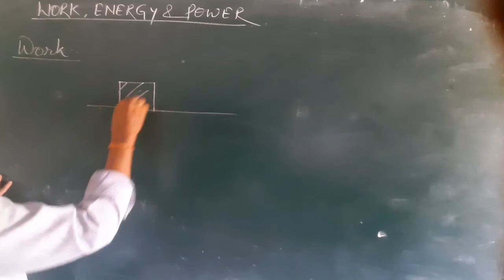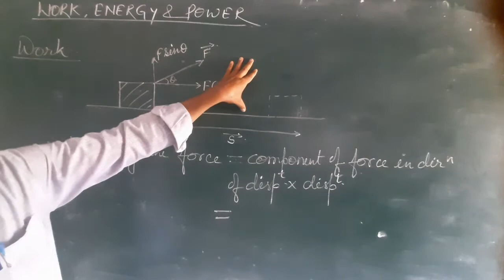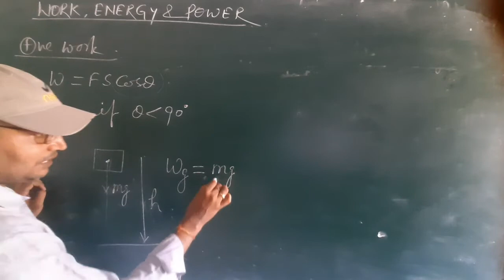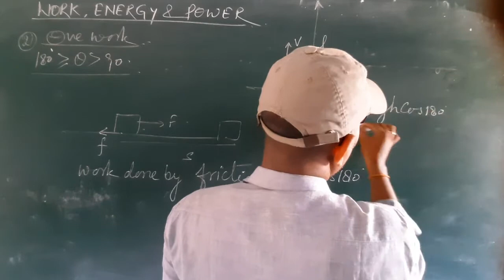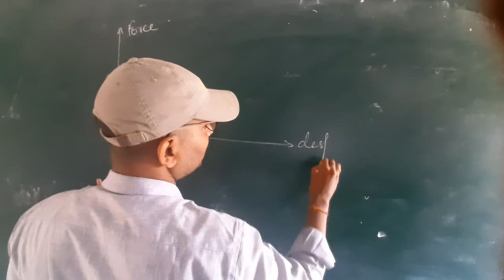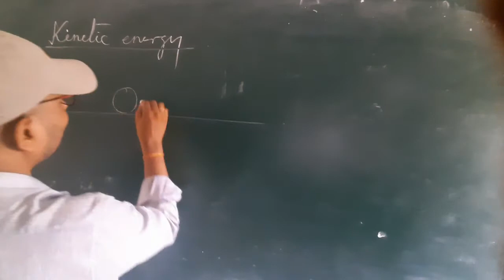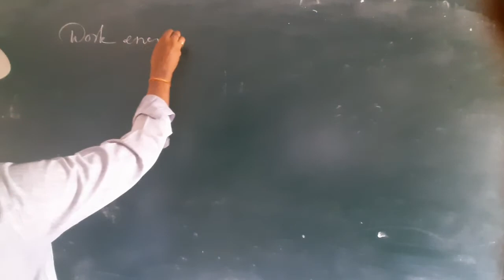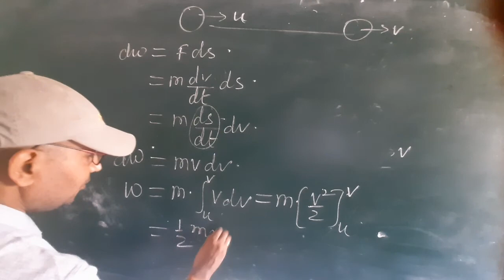WORK ,ENERGY AND POWER DEFINITION POSITIVE NEGATIVE AND ZERO WORK 11TH PHYSICS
DEFINITION OF WORK AND POSITIVE, NEGATIVE & ZERO WORK